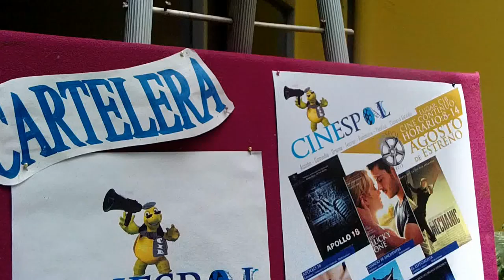#2 Durante semana de exámenes en la ESPOL, ICQA, CSECT 2012.08.28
#2 Semana de exámenes en la ESPOL, ICQA, CSECT 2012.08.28

Se recogen vivencias de la semana de exámenes en los diferentes institutos, facultades, biblioteca y otros estamentos de la ESPOL.
Hay rostros complacidos por la preparación y la responsabilidad que conlleva  al momento de mostrar los conocimientos adquiridos durante el semestre.